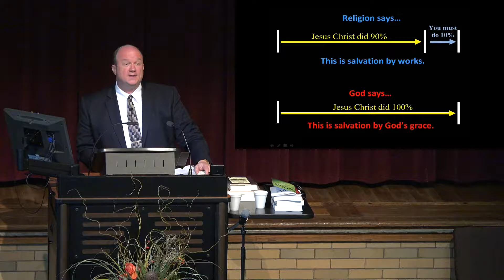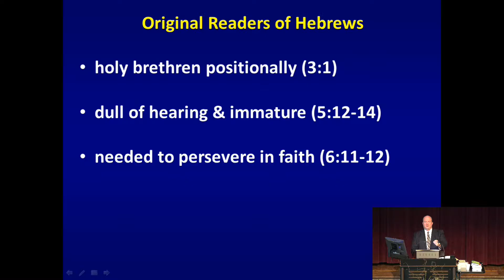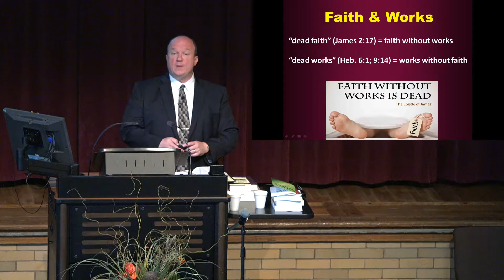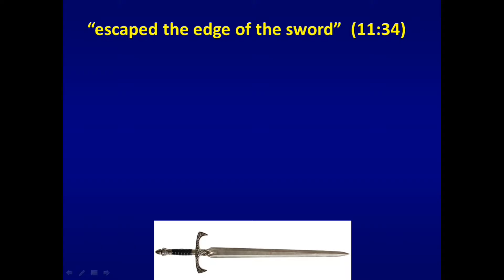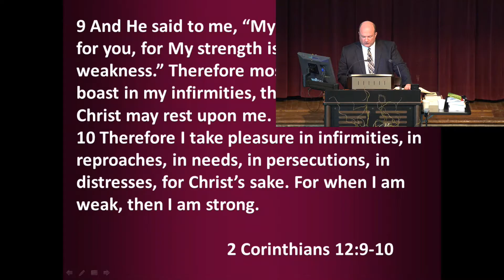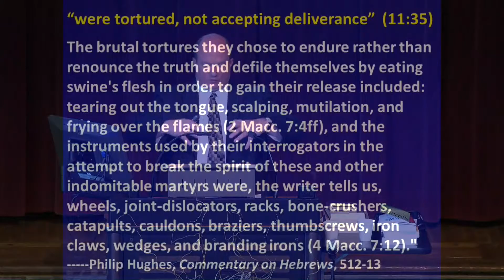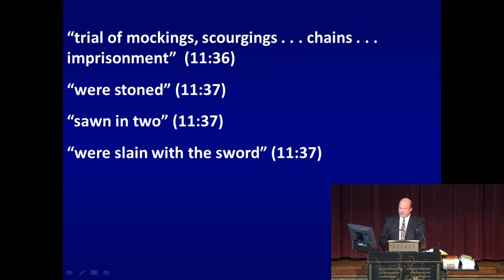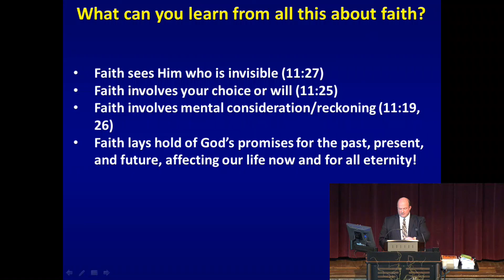09 - The Triumphs, Trials, And Telos Of Faith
Tom Stegall continues the study of Hebrews 11 and the "Hall of Fame of Faith" with a look at various Old Testament saints their faithfulness in triumphs and trials.